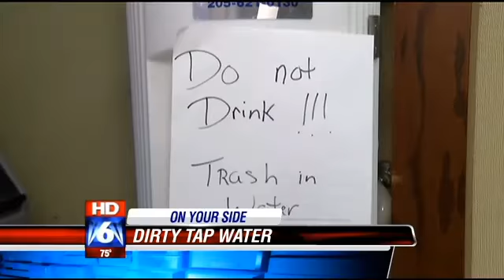BWWB on FOX 6: Discolored water 'safe to drink'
Rick Jackson talks with FOX 6's Alan Collins about residents concerns with discolored water.